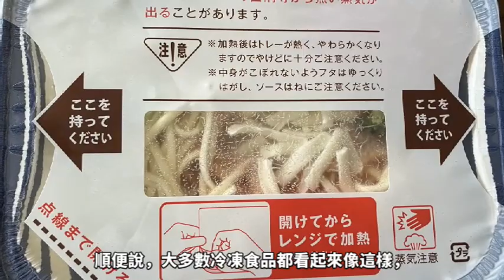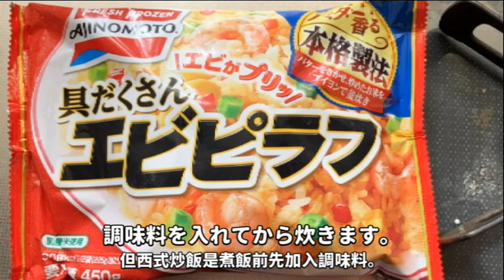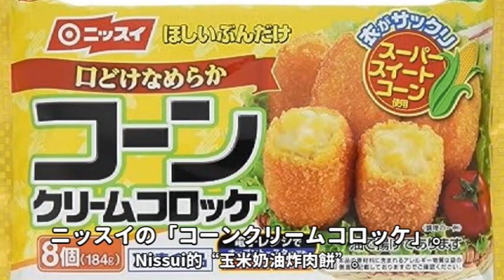【開箱】日本冷凍食品排行！這真的是冷凍的嗎？【#125】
很多人對冷凍食品的印象不是很好，但其實有些產品的美味度已超乎我們的想像力！而且，為什麼我們可以說冷凍食品並不是垃圾食品呢？

0:00 為什麼現代的冷凍食品可以說是健康的？
1:02 我娘家附近超市的冷凍區...太豐富了！
2:41 強力推薦的幾種義大利麵！
4:10 章魚燒！
4:43 烤飯糰！
5:01 「ドリア」和「グラタン」有什麼不同？
5:44 “炒飯”和“西式炒飯”做法有什麼不同？
6:24 “鯛魚燒”和“迴轉燒”！
7:20 日本人最推薦的冷凍食品排行第5～第1名！

👋我是來自日本的Haru老師。在這十幾年的教學經驗當中，我發現有些“錯誤的日語”是台灣學生特有的，因此我要把焦點集中在台灣學生常搞錯的種種日語說法，偷偷告訴你到底怎麼說比較正確。若有疑問或要我提到的文法，語彙等等問題，可以留言一下哦！日本語学習者の皆さん、こんにちは！ご視聴いただき、ありがとうございます！

Hi, I'm Haru! I'm Japanese, but I've been teaching Japanese in Taiwan for more than 15 years. For those who want to hear/watch explanations in English, I have put English subtitles on some of the videos, and  I'm trying to put them on all of the video as soon as possible, so please wait for a moment! 💙

📕📗Haru在語言教學方面簡介📘📙
・澳洲留學一年，回日本後認真學英文，取得【英檢1級】、【TOEIC 980分】
・在日本著名的英文補習班教英文6年
・【日本語教育能力檢定試驗】 通過
・努力學中文（在日本念中文系）
→在台灣教十幾年的日文，同時進行口譯與翻譯